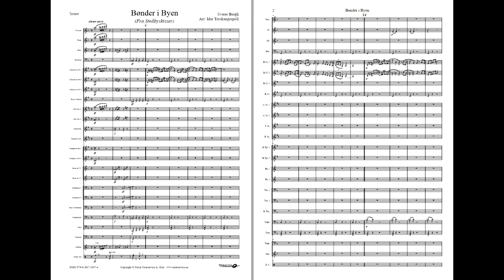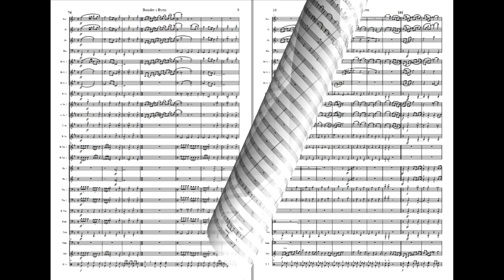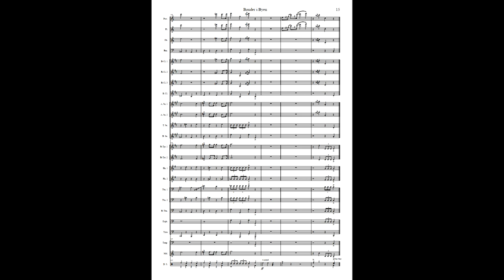Bønder i byen (Småbyskisser) -arr: Torskangerpoll. Available for Brass and Concert Band, Grade 3,5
Sverre Bergh (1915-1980) was a central character in the music scene in Bergen, both as a musical leader at “Den Nationale Scene” (theatre) and as a director for the “Festspillene” music festival. He was an arranger and pianist for the Norwegian Broadcasting Company (NRK), and wrote stage- and film scores as well as piano pieces.

Bønder i byen (“Country-Folk in Town”) is one movement from Småbyskisser (“Village Sketches”). This small overture was written for the Bergen Philharmonic Orchestra.

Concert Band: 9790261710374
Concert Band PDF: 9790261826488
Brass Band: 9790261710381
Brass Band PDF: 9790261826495